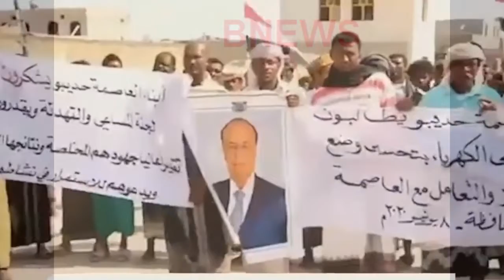اليمن..تظاهرات في سقطرى دعماً للشرعية والمطالبة بإخراج الانتقالي الجنوبي المدعوم من الإمارات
شهدت محافظة أرخبيل سقطرى,  مسيرات حاشدة دعماً للحكومة الشرعية، وتندد بممارسات الانتقالي الجنوبي المدعوم من الإمارات
تظاهرات في سقطرى دعماً للشرعية وتندد بممارسات “الانتقالي” بالمحافظة